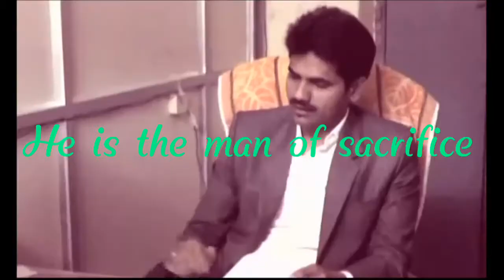Our great DC DK Ravi ide kada song version